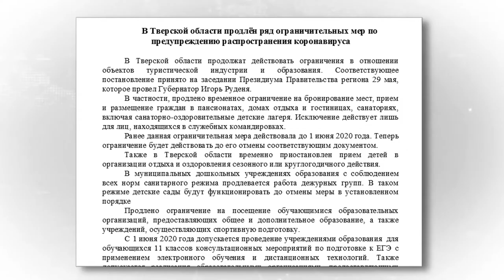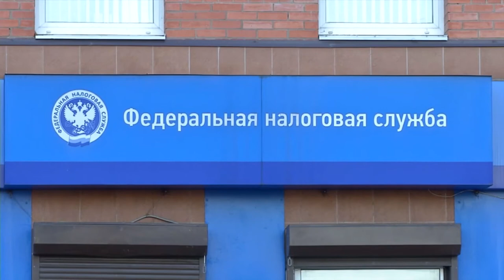В Тверской области продлили ограничительные меры для бизнеса